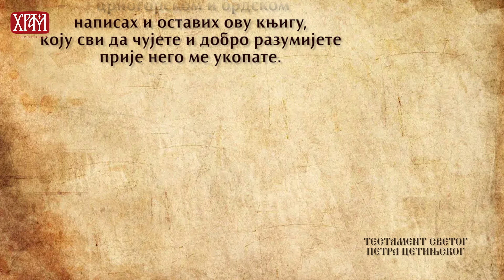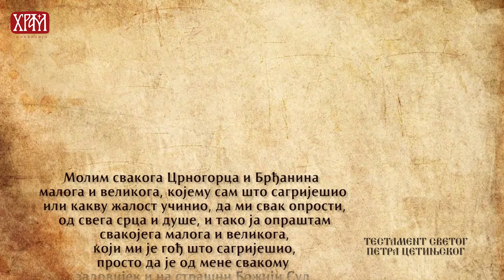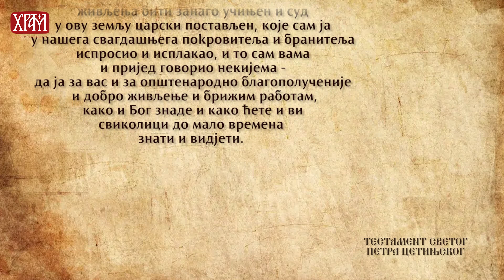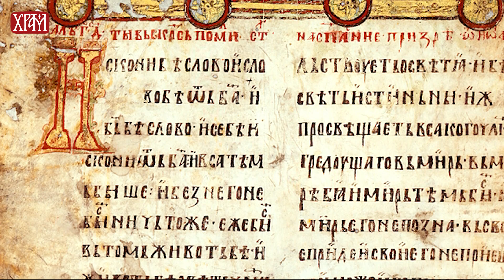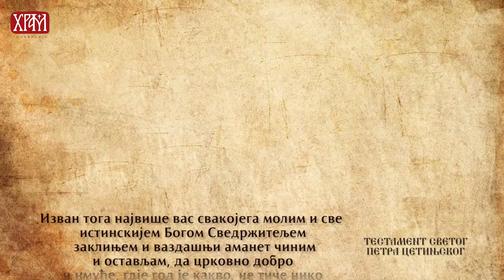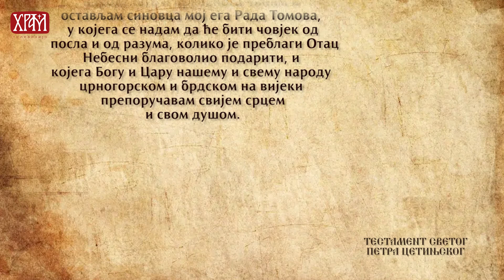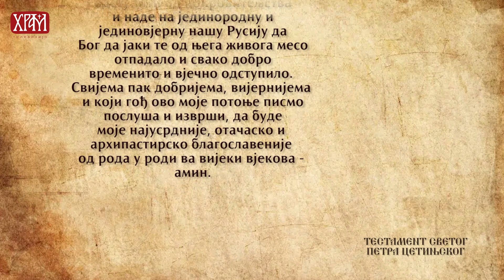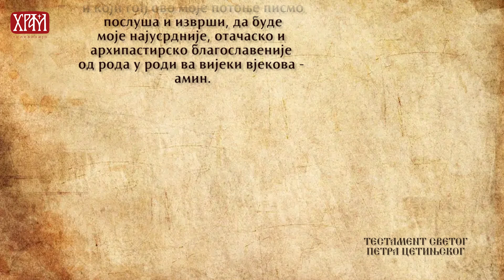Српски дуг Христу - Свети Петар Цетињски